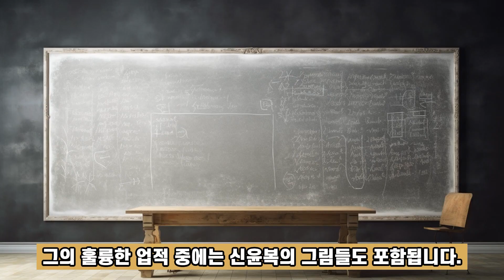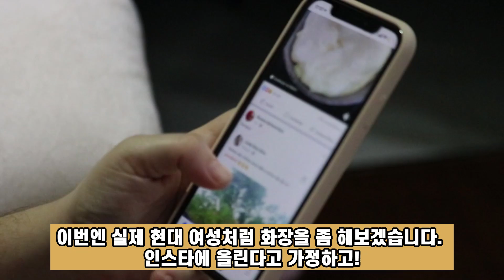[역사]조선시대 미인도의 미녀 초상화를 실물/실사 복원하면?- (재업) 신윤복의 그녀, 실제 모습은?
현직 컨설턴트/마케터/극작가가 혼자 몰래 하는 유튜브입니다.

실수가 있어 다시 올립니다. ㅠㅠ
혜원 신윤복의 대표작 미인도.
그 미인도의 모델인 여인을 AI로 실물화 해보았습니다.
재미로 즐겨주세요 ^^

관련 키워드 : 조선왕조실록, 신윤복, 김홍도, 미인도, 삼원, 혜원, 실사, 실물, 초상화

사용프로그램 : VREW, 클로바더빙